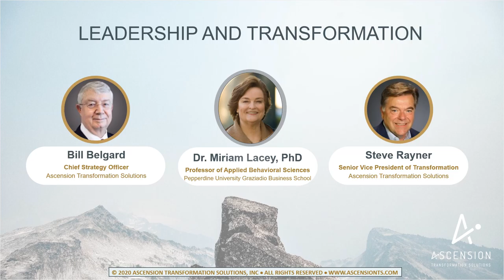How to Grow Excellence in Leadership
Ascension Transformation Solutions would like to recognize and introduce Dr. Miriam Lacey, Professor of Leadership who teaches exclusively in Pepperdine University's senior executive programs such as the Presidential and Key Executive MBA. She specializes in the integration of behavioral science innovations with human resources principles and quality management systems. She served on the United States Board of Examiners for the Malcolm Baldrige National Quality Award and served as Technical Advisor to the National Institute of Standards and Technology. Dr. Lacey works with Fortune 500 companies on the implementation of large-scale change for greater quality, productivity, and employee commitment. She has worked in human resources management and organization development in 19 countries and has been a recurrent lecturer at the Japanese Productivity Center and University of Lyon in France. Dr. Lacey has served on the boards of several manufacturing and sales companies in Europe and Asia and is the past Vice President and Chair of Education and Research on the board of directors for the Association for Quality and Participation.